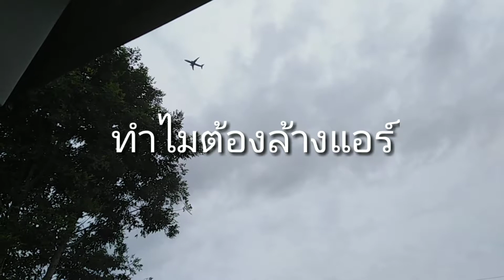ทำไมต้องล้างแอร์​